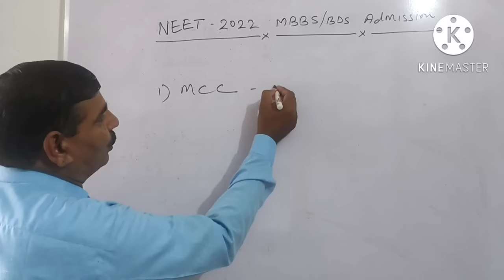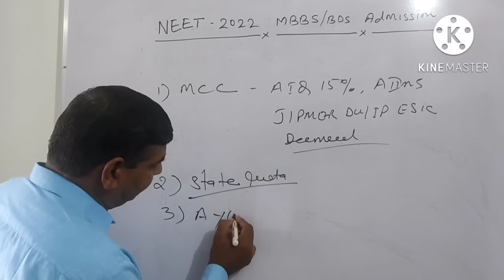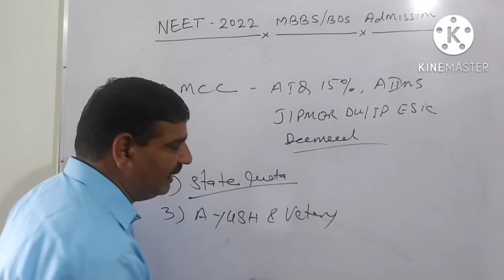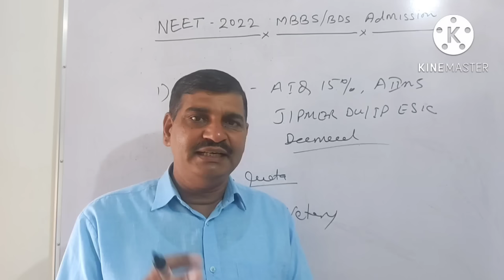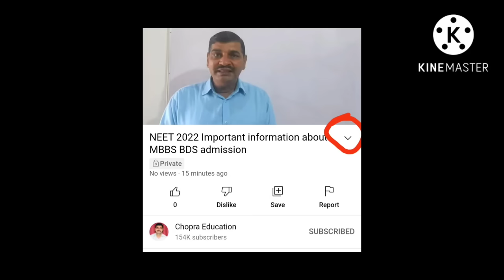NEET 2022 MBBS / BDS admission !! Very important information about admission and good news